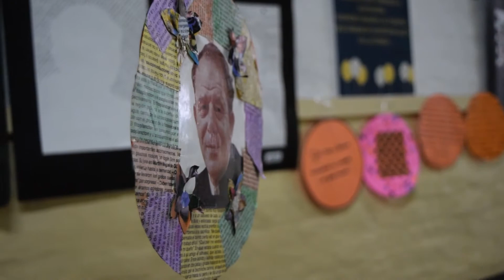Receta de pastas caseras con espinaca | La Comunidad Hace 2020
Los fines de semana se prestan para amasar y desde el Centro de Formación Integral Santa Inés te presentan una receta para hacer pastas caseras.